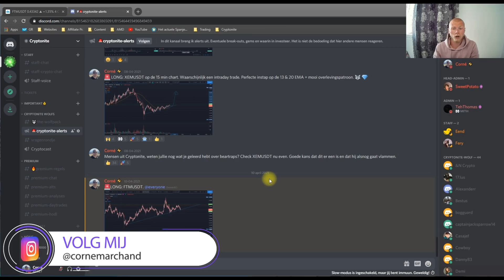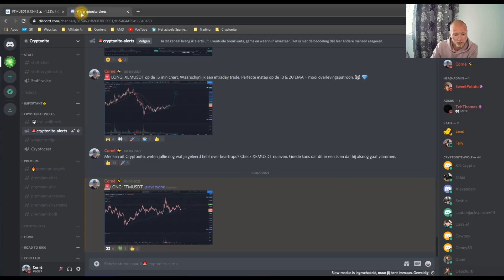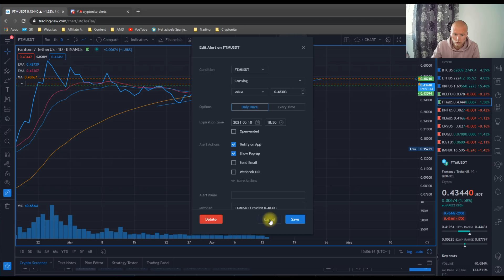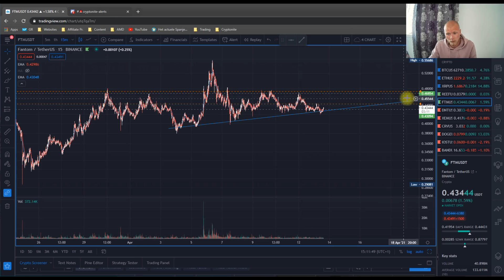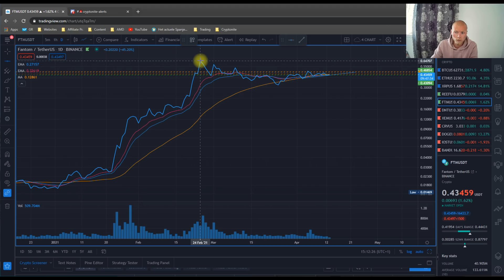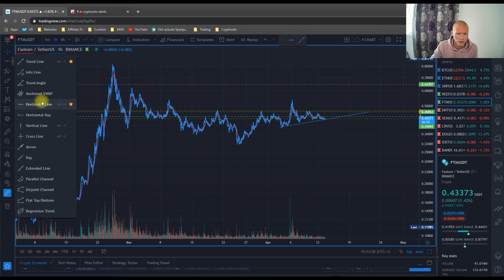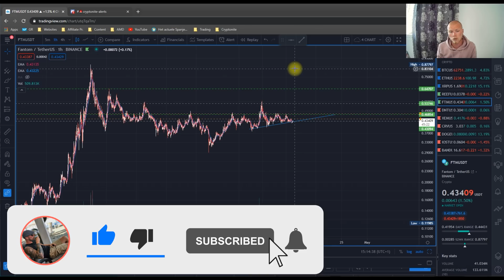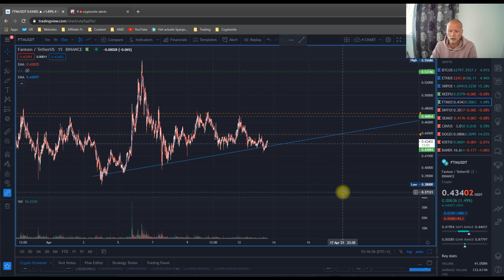CRYPTO DAYTRADEN: Live Crypto Daytrade Review & Uitleg! (FTMUSDT)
-- Gratis cadeautjes --

-- Beste broker/exchange --

-- Cold (hardware) wallet --

Heb je nog vragen? Twijfel niet en stel ze!

Tof dat je een kijkje neemt op mijn kanaal. Ik bespreek hier allerlei zaken omtrent het online ondernemerschap en het investeren van je geld. Ik ben geen financieel adviseur by any means, maar heb wel een enorme passie voor het vak en tevens ook een hoop ervaring.

Zo mis je dit soort video's nooit meer, blijf je altijd up-to-date en help je ook mij met de groei van mijn kanaal.

Bij deze wil ik je alvast bedanken voor de interesse in mij en mijn kanaal. Hopelijk heb je er veel aan!

Cheers!